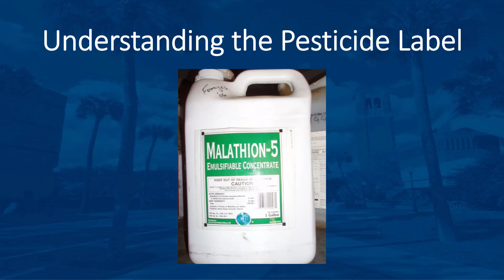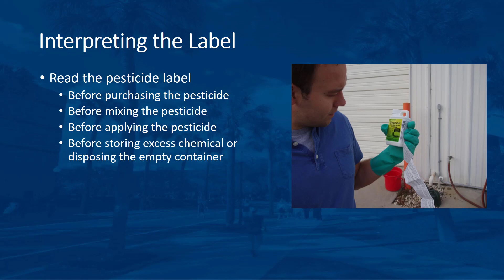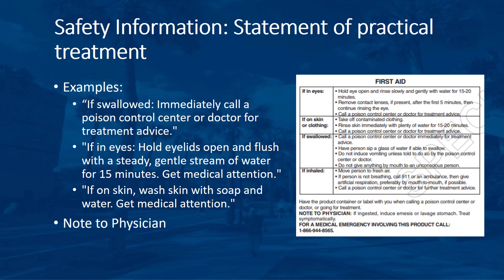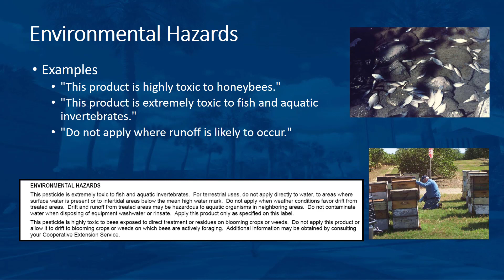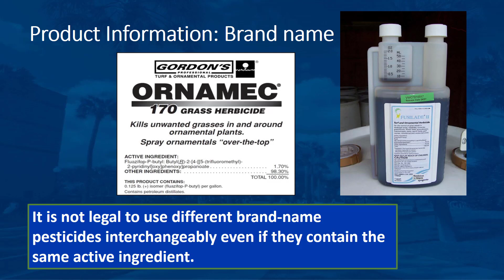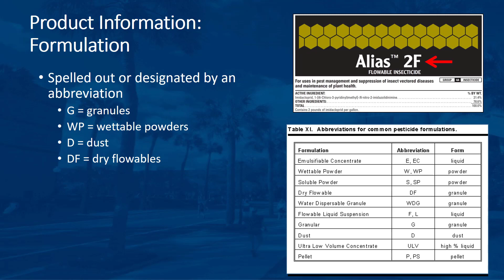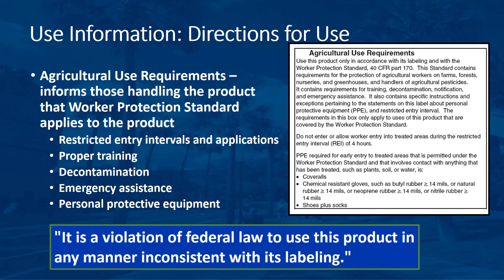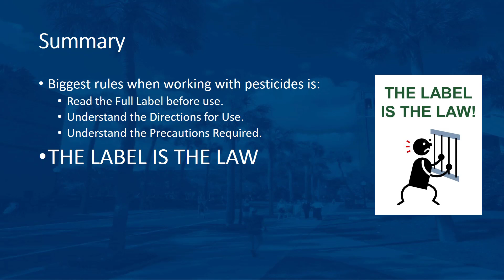Understanding the Pesticide Label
This video will discuss the pesticide label and its parts. This is part of the Ornamental Plant Maintenance series.